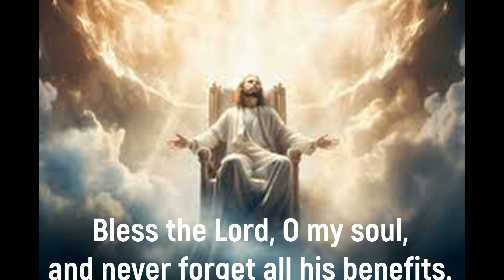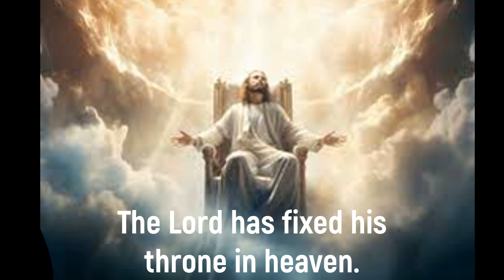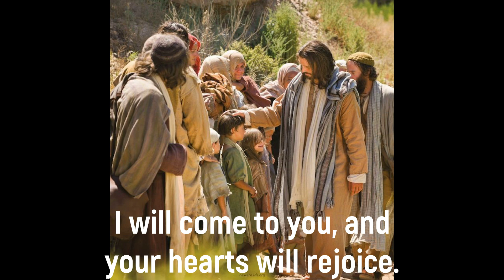R&A. SEVENTH SUNDAY OF EASTER. YEAR B. 2024